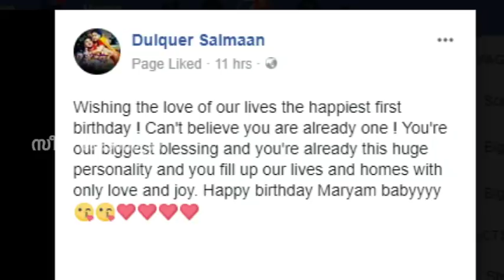വിശ്വസികാനാകുന്നില്ല,ദുൽഖർ പറഞ്ഞത് കേട്ടോ | dulquer salmaan | malayalam latest news !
വിശ്വസികാനാകുന്നില്ല,ദുൽഖർ പറഞ്ഞത് കേട്ടോ | dulquer salmaan  maryam ameerah salmaan birthaday party